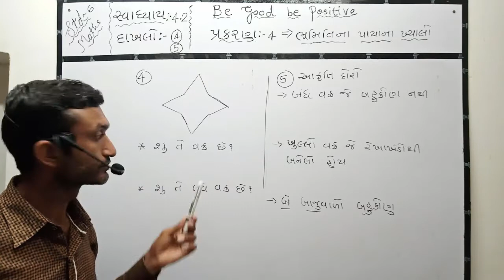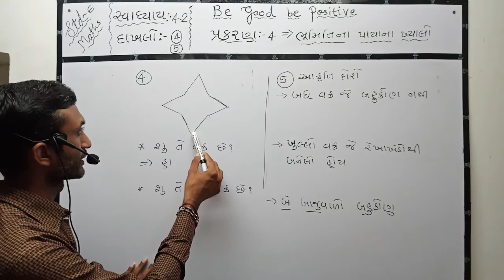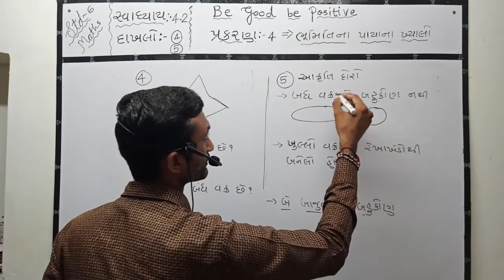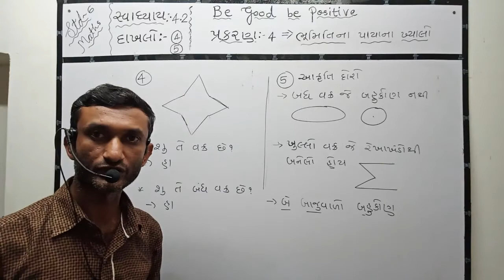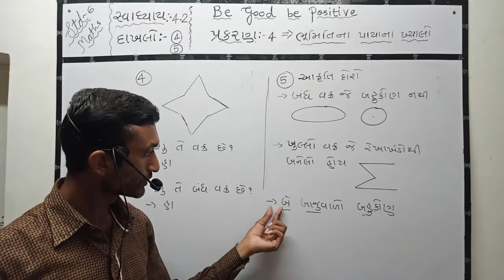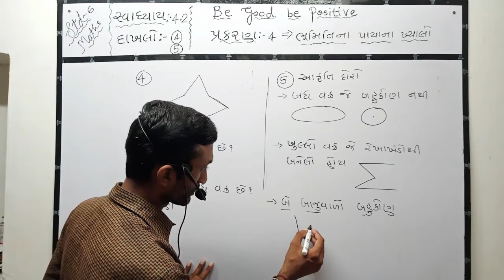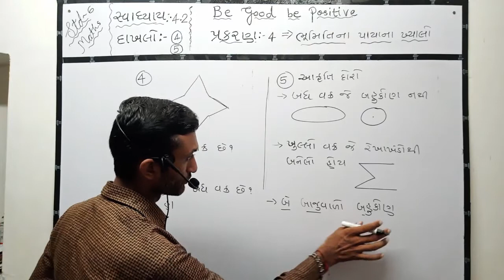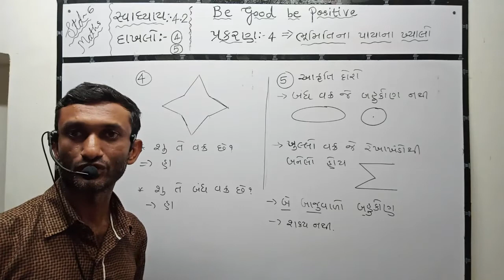std 6 maths sem 1 exercise 4.2 dakhalo 4/5/dhoran 6 math gujarati madhyam swadhyay 4.2 dakhalo4/5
std 6 maths sem 1 exercise 4.2 dakhalo 4/5/dhoran 6 math gujarati madhyam swadhyay 4.2 dakhalo4/5, ncert dhoran 6 ganit svadhyay 4.2 dakhalo4/5ncert maths std 6 prakaran 4 dakhalo 4/ધોરણ 6 ગણિત ,પ્રથમ સત્ર, ગુજરાતી માધ્યમ ,સ્વાધ્યાય 4.2,દાખલો 4/5/ભૂમિતિના પાયાના ખ્યાલો